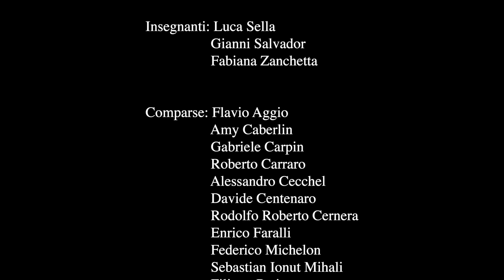REALIZZARE IL SOGNO (Don Franco De Marchi)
Oggi mi sento onorato.
E' con orgoglio che vi presento il Video Clip del mio brano "Realizzare il sogno", girato dai ragazzi dell'istituto IPSIA Galileo Galilei di Castelfranco Veneto (TV).
Il brano è nato a Genova quand'ero vice parroco, recentemente il brano è stato rielaborato con l'inserimento di un rap.
Grazie ragazzi per il vostro magnifico lavoro!